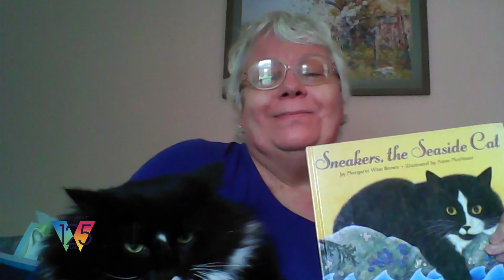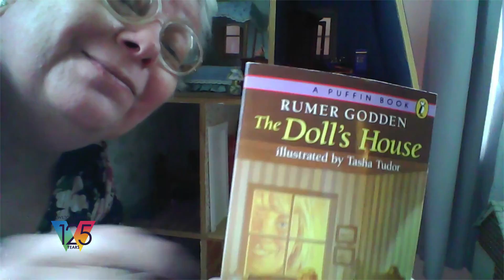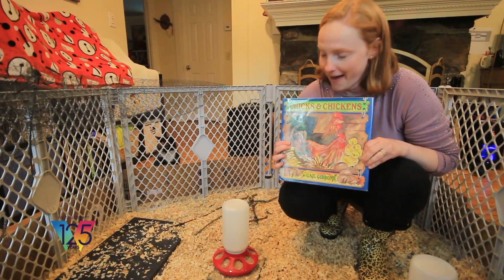Wilton Library Summer Reading Club Video 2020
Join Wilton Library for our Summer Reading Adventure 2020: Imagine Your Story! Kids in PreK - grade 6 can join to receive beads and brag tags.